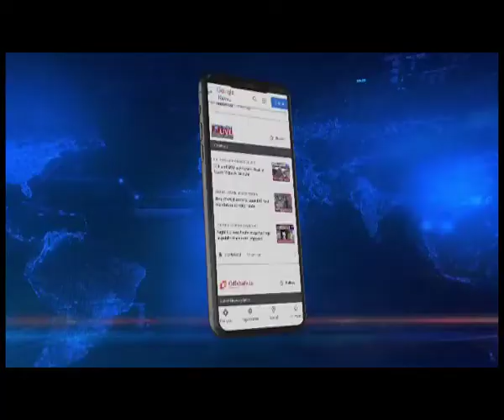M'laya: Delay in Damra-Bajengdoba road construction angers residents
Meghalaya: North Garo Hills residents are angry & upset over the delay in construction of the Damra-Bajengdoba road.